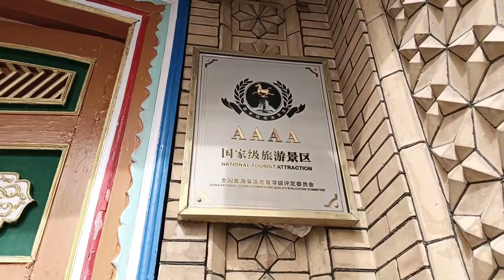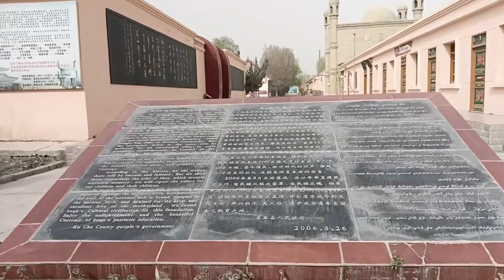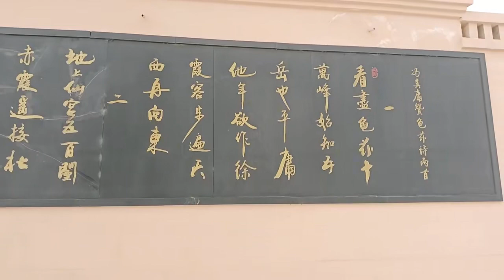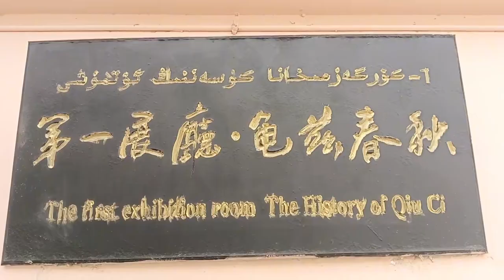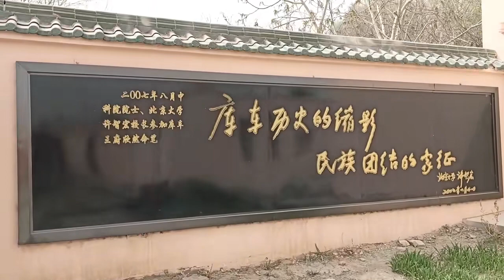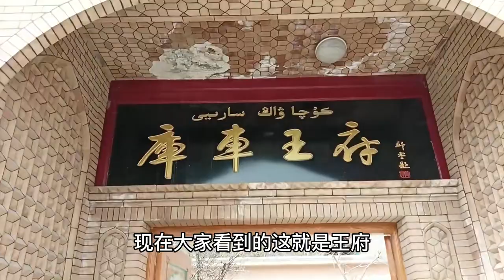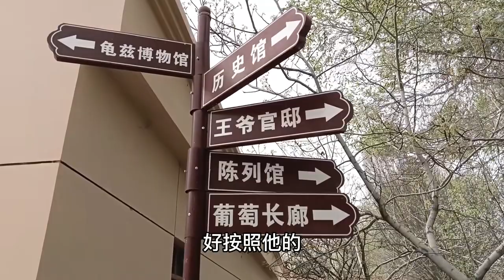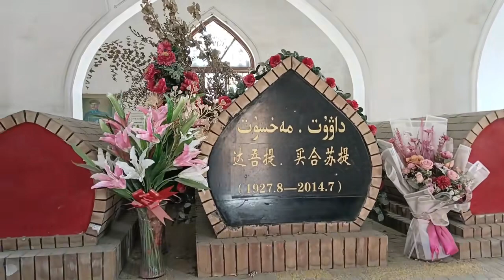今天参观库车王府，在此发现了古丝绸之路的繁荣与龟兹文化的灿烂 西瓜视频